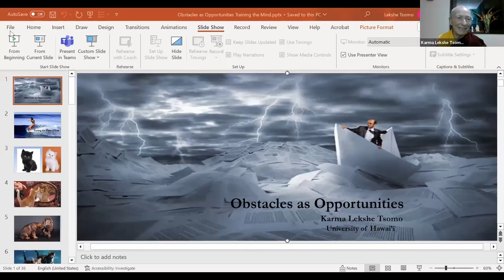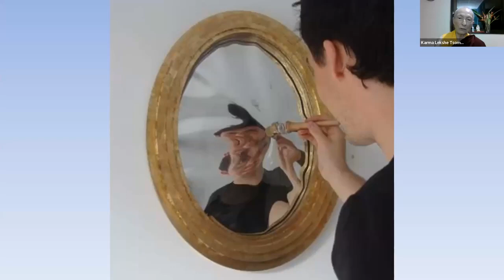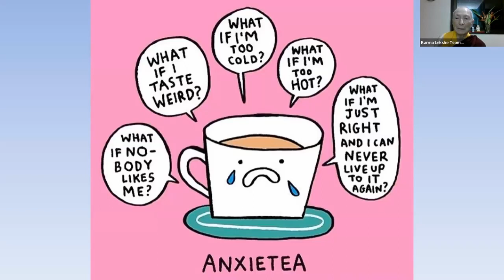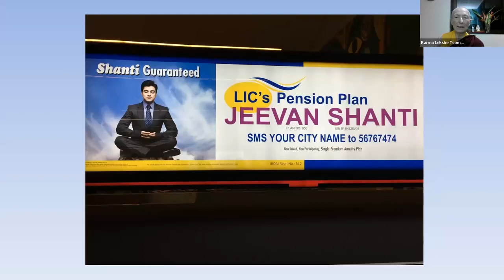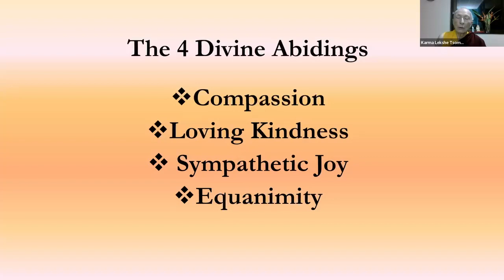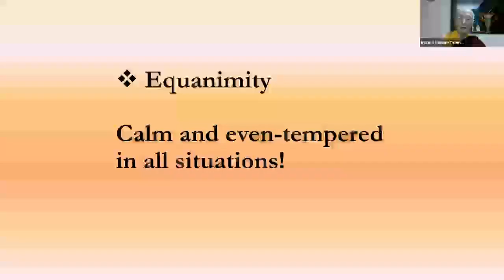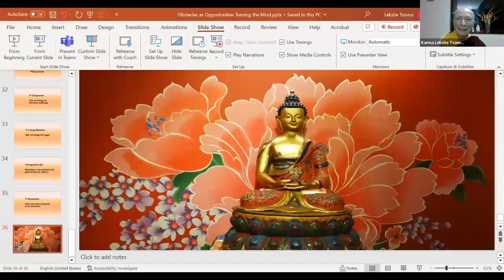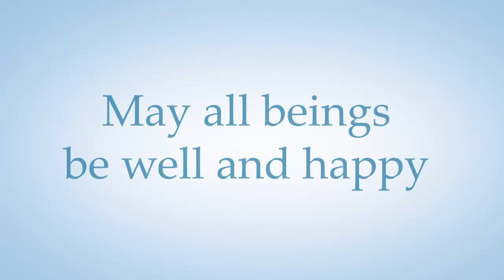Obstacles as Opportunities - with Bhikshuni Dr Karma Lekshe Tsomo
In the modern world, human beings enjoy unprecedented opportunities and also face unprecedented challenges: economic crises, global warming, continuing conflicts, scary diseases, natural disasters, and the stress of living in an unpredictable world. How can we learn to be calm and happy amidst the chaos? Mindful awareness is one effective Buddhist practice. Another is the practice of Lojong (“mind training”), a practice of transforming all circumstances to the Dharma or spiritual path. This presentation introduces a variety of healthy, time-tested Buddhist coping strategies for dealing with the stresses and anxieties of everyday life in a hectic, rapidly changing world.

Venerable Bhikshuni Dr Karma Lekshe Tsomo is a Buddhist monastic and professor teaching at San Diego University. She began meditating in the Zen tradition in Japan in 1965, then studied with U.S.N. Goenka, H.H. Dalai Lama and other teachers in India from 1972. She received novice ordination in France in 1977 and full ordination in Korea in 1982. In 2000, she received a Ph.D. in Comparative Philosophy at the University of Hawai‘i Mānoa, where she is the 2023 Numata Professor of Buddhist Studies, and also serves as director of La’i Peace Center in Waialua, Hawai’i. Her publications include Women in Buddhist Traditions; Buddhist Feminisms and Femininities; and Into the Jaws of Yama: Buddhism, Bioethics, and Death.

In 1985 Karma Lekshe Tsomo founded the Jamyang Foundation, a non-profit organisation that works to improve the education of women and girls in the Himalayan region and currently runs several schools and study programmes in India and Bangladesh. At a gathering at Bodh Gaya in 1987 she became one of the founding members of the international organisation Sakydhita (Daughters of the Buddha), which campaigns for gender equality in Buddhism. She is currently working to create Lai’i Peace Center as a resource for peace education, Buddhist studies, and community service programs under the auspices of Sakyadhita Hawai’i.

** About Metta Centre **